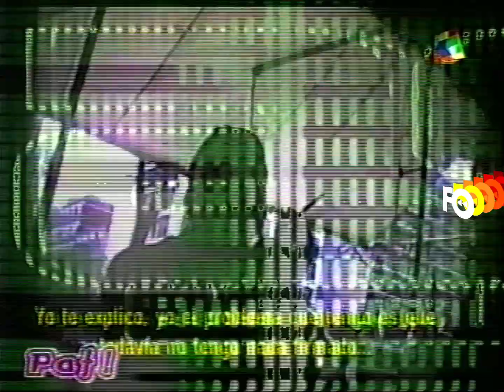Primeros 6 minutos de "Así Estamos" con Juan DiNatale (14 de Diciembre 2000)